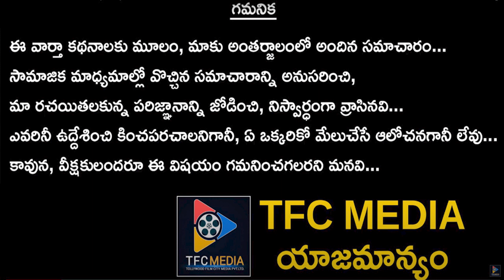Backlash For Bigg Boss Telugu Season 4 On First Day? || Telugu Full Screen